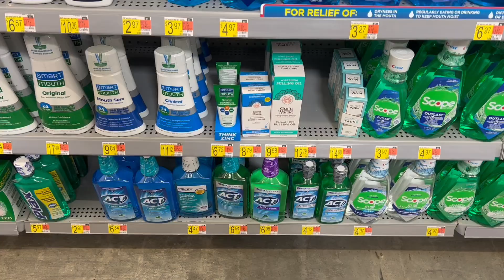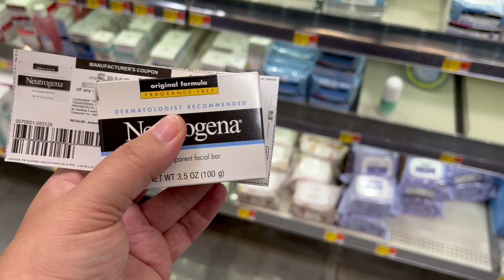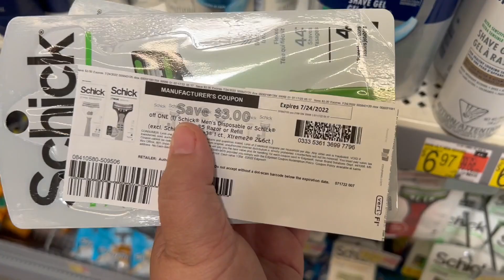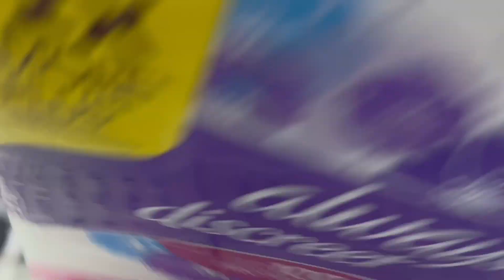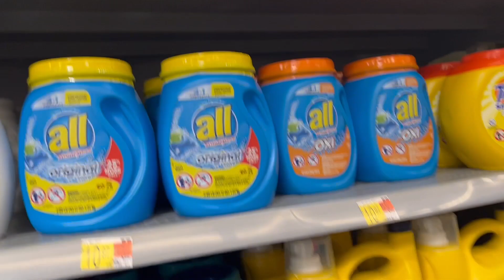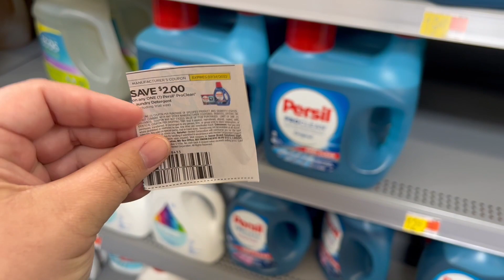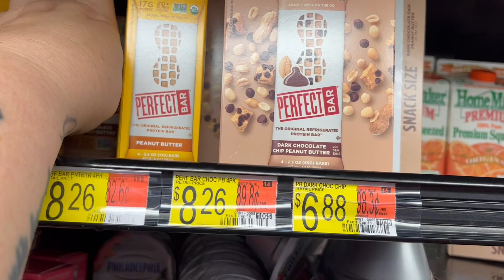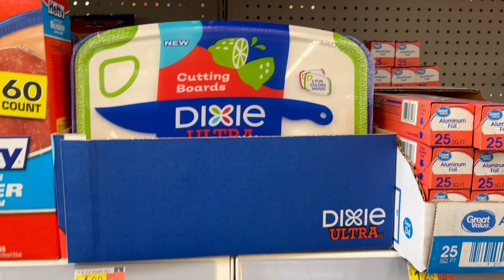Walmart Haul | Earning My Vitamin C + WW Bonuses | ALL FREE | Shop with Sarah | 7/22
Send Beauty products here (make sure to check their guidelines because you can send all kinds of things

▼▼▼ SOCIAL MEDIA ▼▼▼

◇ ◇ ◇  FAQ's  ◇ ◇ ◇
Camera? → Canon EOS M50 Mirrorless

➜Field Agent - j7dxdgb

▼▼▼ COMMENT POLICY ▼▼▼

As a believer in positivity and making my corner of the internet a fun and safe place to be, offensive, mean, malicious, or hurtful comments will be removed. We do not all have to agree on how to do something but we can all enjoy sharing couponing tips with one another.